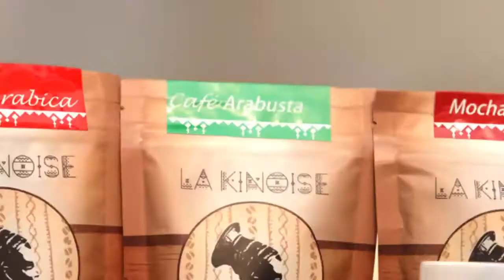La Kinoise votre café 100% congolais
La Kinoise est un café arabica et robusta 100% congolais et 100%bio dont le nom fait référence à la plantation se trouvant à Kinshasa, RDC. Poussant dans les hauteurs de Mont-Ngafula, La Kinoise promeut le terroir africain et la richesse du sol congolais.